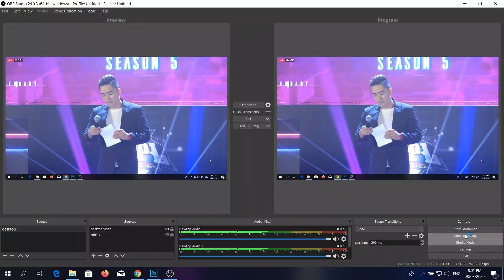MPL PH Seaon 5 Week 2 Day 3 - Bren Karltzy Post Game Interview